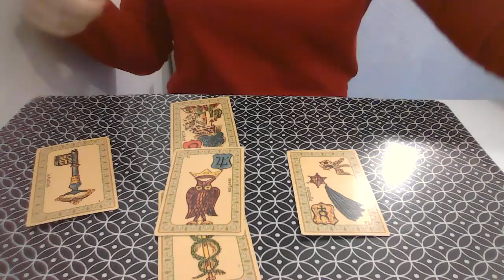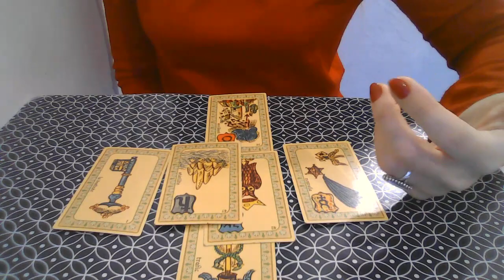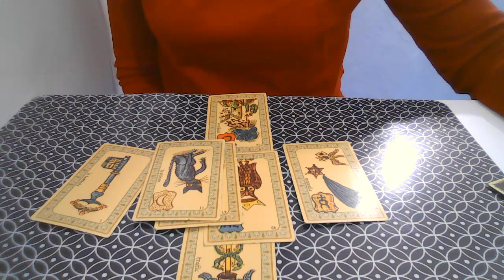BÉLIER Tirage de cartes Février 2023 💫 Message du Belline par Catherine Renard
💫 Voici le tirage pour les Bélier, pour le mois de Février 2023 !

Vous souhaitez regarder votre ascendant, signe lunaire ou votre vénus ? Voici les guidances pour chaque signe pour compléter votre mois :

L'équipe Astrocenter